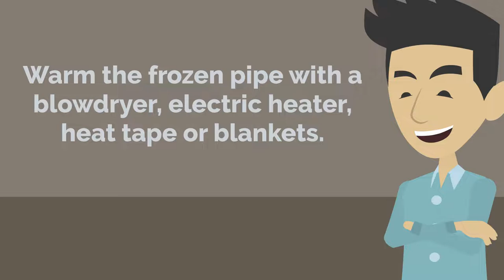What to Do When Water Pipes Freeze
The low temperatures and cold winds of winter can make your water pipes susceptible to freezing. And if a frozen pipes bursts, it can cause flooding and serious damage. If the unthinkable does happen, you’ll have to act fast to minimize the damage and costs.